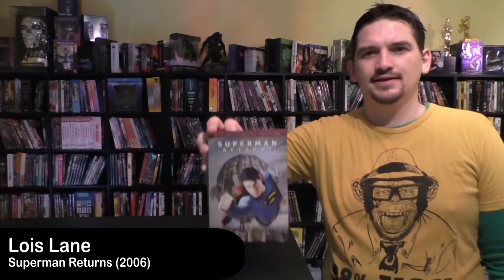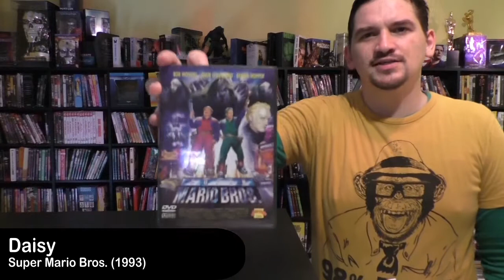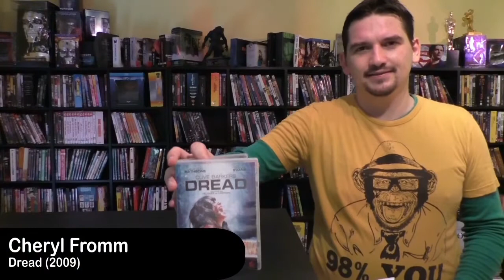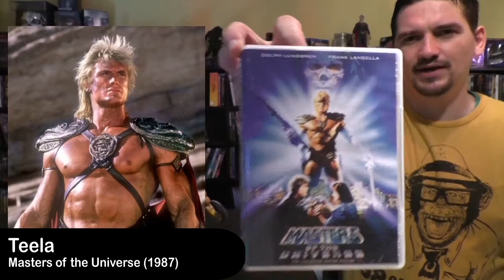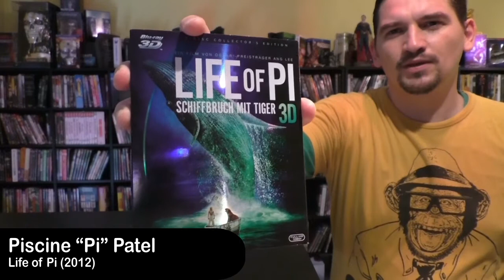Vegetarier im Film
11 mal vegetarisch, bitte!
Diesmal präsentiert Gusto Euch 11 Vegetarier aus Filmen und Serien.